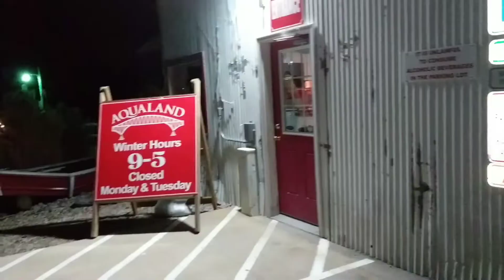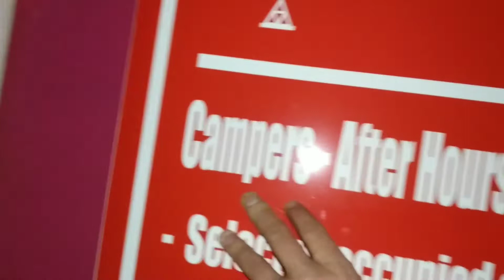Follow Up to Park Shutdown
Ashtoons Caricatures
Traveling Caricaturist

Ended up finding a new campsite, and getting my money back for the cancelled one